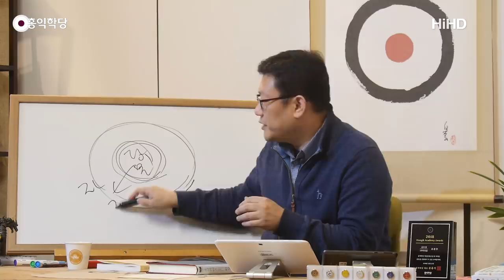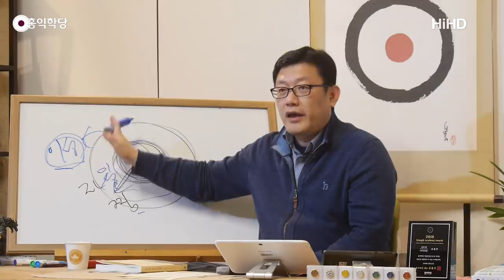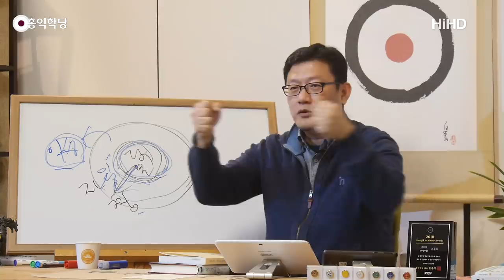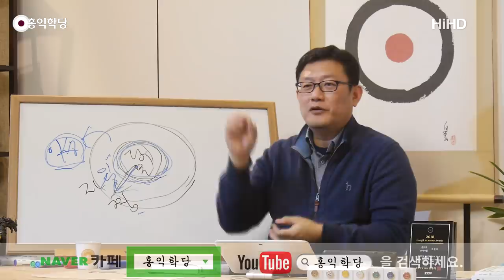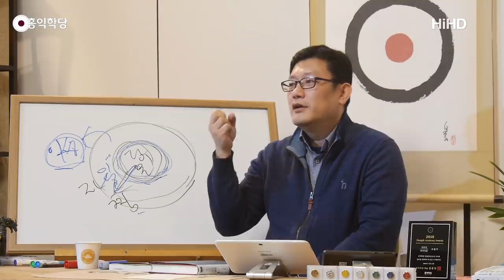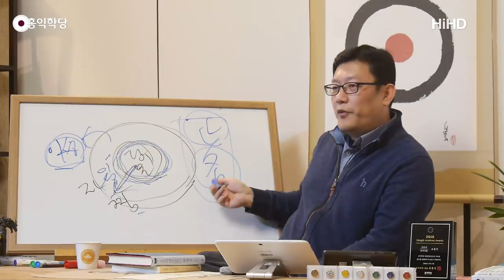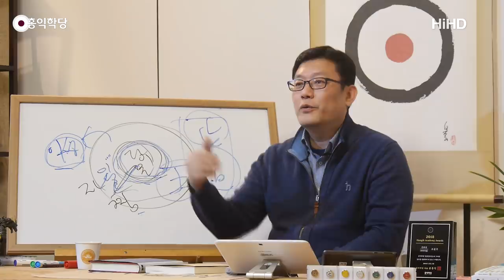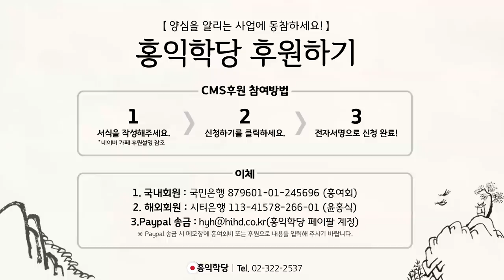[홍익학당] 진리의 전수 과정(190306)_A757